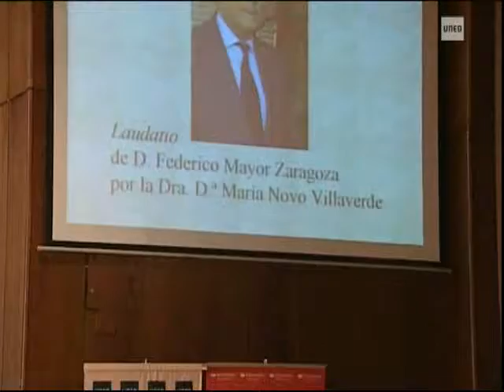05-02-2010. NOTICIAS UNED: Investidura de Ricardo Díez Hchleitner y Federico Mayor Zaragoza como doctores Honoris Causa.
La comunidad universitaria se ha reunido en el día de Santo Tomás de Aquino para celebrar la investidura de Federico Mayor Zaragoza y Ricardo Díez Hochleitner como Doctores Honoris Causa por la UNED. La ocasión se ha aprovechado además para investir a los nuevos doctores de la UNED y para entregar los premios a la investigación patrocinados por el Banco Santander. Para saber más: